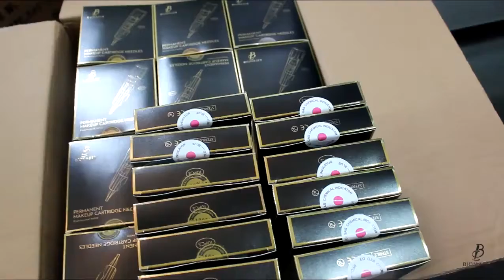Permanent makeup cartridge needles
Biomaser is a 18-year old permanent makeup/microblading machine and suppliers manufacturer.
More details about our products,click on our web.There is a special discount of 20% now.